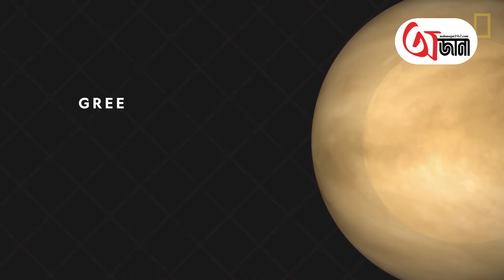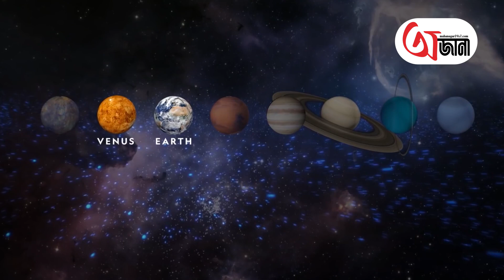মহাকাশ ইতিহাসে সবথেকে চর্চিত গ্রহ শুক্র - The Famous Planet Venus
পৃথিবীকে ঘিরে রয়েছে অসংখ্য গ্রহ। সেই সমস্ত গ্রহেরই কিছু না কিছু বিশেষ বৈশিষ্ট আছে। তবে মহাকাশের সবথেকে চর্চিত গ্রহ হলো শুক্র গ্রহ, যার অবস্থান বুধের পরেই। কিন্তু কেন? আসুন জেনে নেওয়া যাক।

Venus is the most talked about planet out there in Space. But why is that? What is so special about Venus? Let's find out in today's video.

Unknown Fact | Off Beat | Earth | History | Spiritual | Science | Bengali Culture | Supernatural | Exciting | Struggle | Nature | India | Wonderful | Amusing | Amazing | Unbelievable | Planet | Galaxy | Venus |

OJANA is an one stop destination, if you want to know all the unknown facts and mysteries that is roaming around the earth.